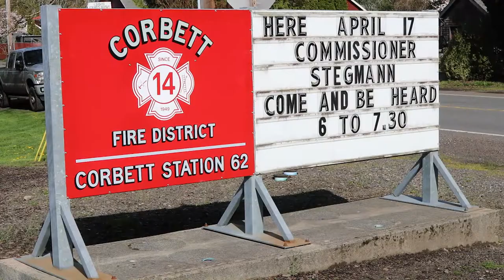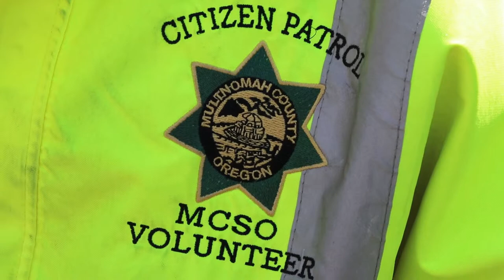Community Resource Officer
Community trust is one of the biggest parts of efficient and effective policing. This trust is perishable and something we have to work on each day.
Deputy Joe “Rocky” Graziano is the epitome of a Community Resource Officer. He has had a profound impact on the community of Corbett and his efforts exemplify the spirit and benefits of building trust.